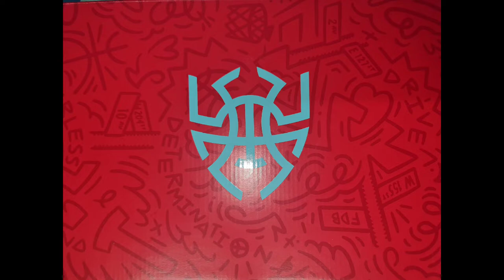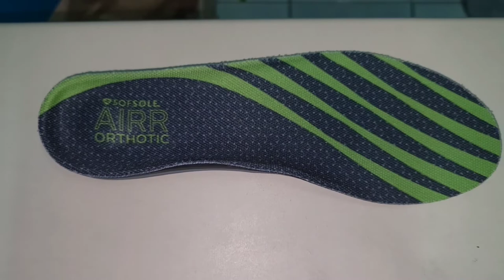D.O.N. ISSUE #3 ORIGIN STORY PERFORMANCE REVIEW | DR SHOW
VLOG #7

In this episode, we will be unboxing & having a shoe review of the D.O.N. ISSUE #3 ORIGIN STORY

I will be giving away a pair basketball shoes if we hit 500 subscribers.